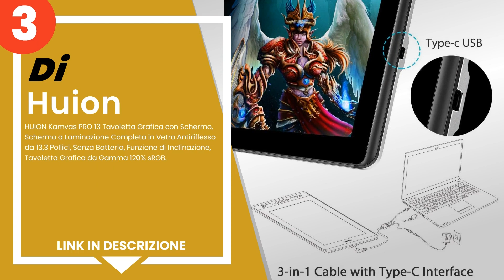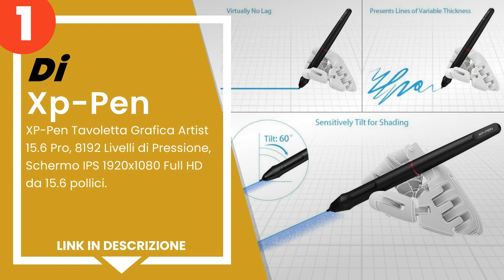Le 5 migliori tavolette grafiche con schermo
1) XP-Pen Tavoletta Grafica ... »
2) Wacom One Creative Tavole... »
3) HUION Kamvas PRO 13 Tavol... »
4) XP-PEN Artist 12 Tavolett... »
5) GAOMON PD1161 Display a P... »

✋ Ecco le 5 migliori tavolette grafiche con schermo, disponibili sul mercato.

00:00 - Intro
00:09 - 5) GAOMON PD1161 Display a Penna da 11,6 Pollici con 8 Tasti di...
00:46 - 4) XP-PEN Artist 12 Tavoletta Grafica con Schermo HD 11,6 Polli...
01:24 - 3) HUION Kamvas PRO 13 Tavoletta Grafica con Schermo, Schermo a...
01:58 - 2) Wacom One Creative Tavoletta Display con Software Inclusi pe...
02:32 - 1) XP-Pen Tavoletta Grafica Artist 15.6 Pro, 8192 Livelli di Pr...